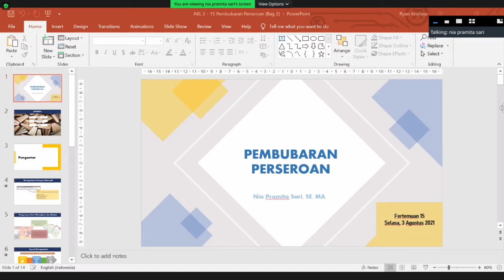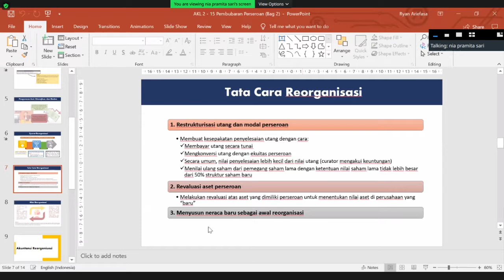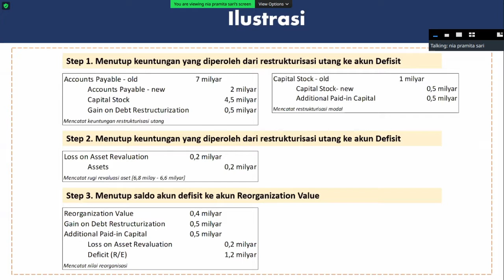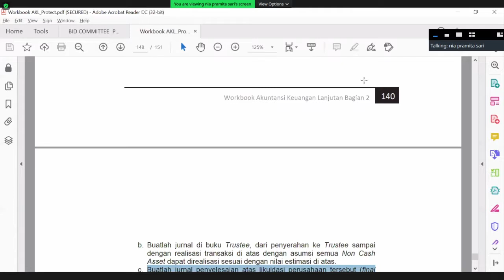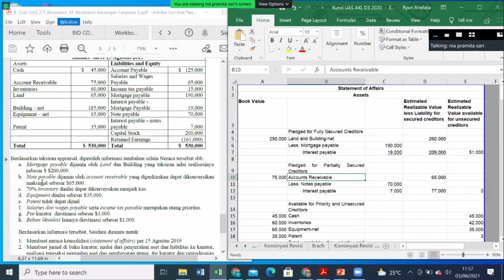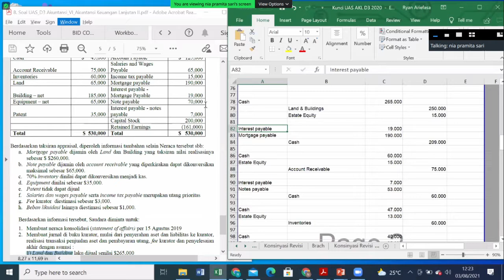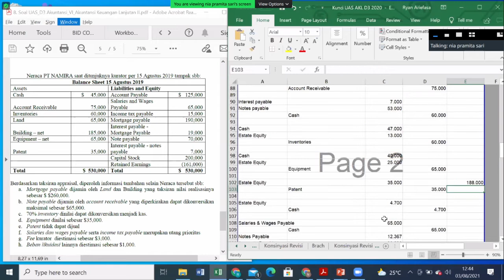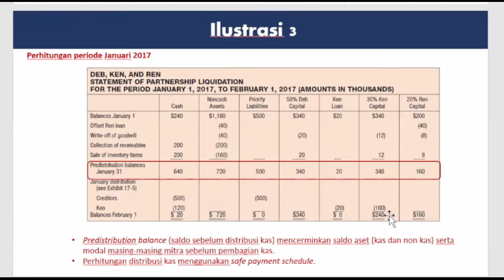AKL II TM 15